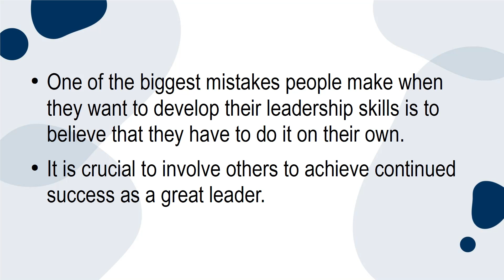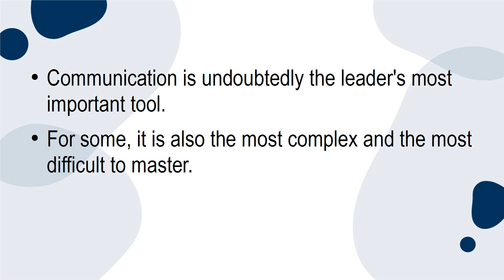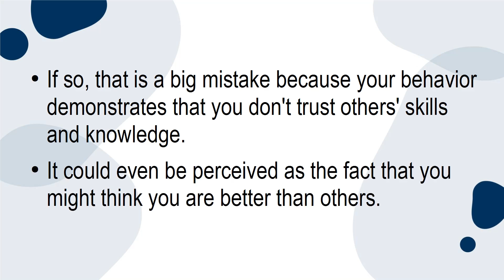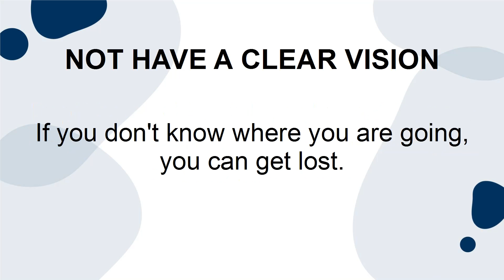Treine seu INGLÊS com a aula 6 do Curso a Jato de Liderança para a vida negócios ou política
TREINE SEU INGLÊS E DESCUBRA:

A todos aqueles que desejam adquirir ou aprimorar suas  habilidades de liderança. Descubra como liderar em todos os  aspectos da sua vida para que você possa ser o líder que você deve ser! Descubra as habilidades de liderança que melhorarão sua carreira, negócios, relacionamentos e vida.

Ao longo dos anos, a percepção e a definição de liderança mudaram. Liderança costumava significar uma posição ou um papel em uma hierarquia. Hoje, a liderança é mais uma habilidade do que um papel. Você pode estar em um papel de liderança e não ter absolutamente nenhuma experiência em liderança.

Por outro lado, você pode estar em uma posição de não liderança, mas demonstrar muita liderança e inspirar as pessoas ao seu redor.

Todos aspiramos a ser líderes, pelo menos uma vez na vida. Mas a verdade é que apenas 10% da população são líderes naturais. Todos os outros precisarão adquirir habilidades, conhecimento e alguma experiência para se tornar um.

Descubra Habilidades de liderança para todos os aspectos da sua vida. Agora você pode obter acesso instantâneo a uma série de treinamento de 11 partes para ajudá-lo a avançar ainda mais.

Uma das qualidades críticas dos líderes é que eles são autodidatas. Dito isto, você já deve verificar essa uma de suas listas hoje porque estamos oferecendo a você a oportunidade de se conduzir a uma aventura de auto desenvolvimento.

Mostraremos como desenvolver suas habilidades de  liderança, independentemente do papel que você  desempenha em sua carreira. As habilidades que você  aprenderá aqui são uma habilidade de vida que você pode usar no Marketing Político ou no trabalho, mas também em sua interação diária com sua família, em seu trabalho voluntário ou em qualquer relacionamento.

Ser líder é, acima de tudo, um estado de espírito. Dominar os próprios pontos fortes e fracos para torná-los pilares de suas ações diárias e inspirar os outros. Aceite a si mesmo e aceite todos os desafios da vida ao seu redor. Ao fazer isso, você perceberá que, de muitas maneiras, você já é um líder em sua vida.

Você não apenas aprenderá sobre liderança, como ela pode melhorar sua vida, sua campanha política, mas também praticará técnicas e obterá as habilidades necessárias para se tornar um líder melhor.

É por isso que criei um novo curso super prático e objetivo para iniciar sua jornada de liderança.

Introdução desta aula:
6 erros que você comete que são barreiras para suas habilidades de liderança

Nesta apresentação, você aprenderá seis erros que podem ser barreiras às suas habilidades de liderança. Essas barreiras são as seguintes:

Observação Importante: O Youtube pode colocar legendas em Português e Inglês caso você prefira.

Conheça nossos Cursos, Livros e Guias de Marketing Político Home Office Saúde Mental e Concursos Públicos